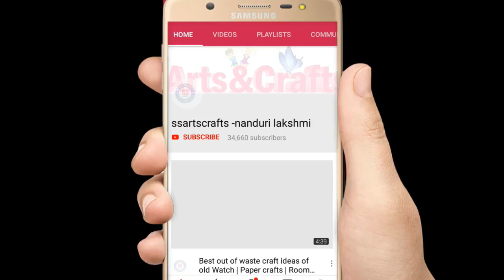Plastic Bottle Wind chime|Room decor idea|Home decoration|DIY Crafts|ssarts crafts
please suggestion me.